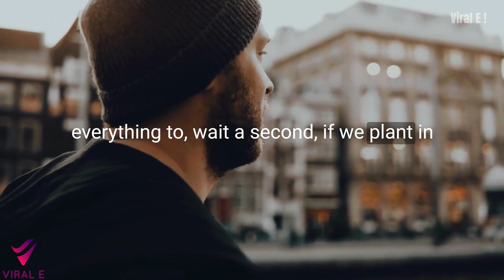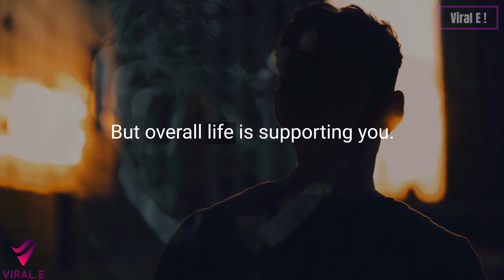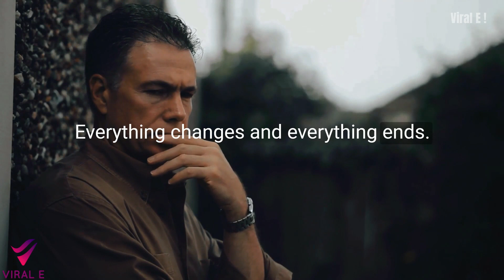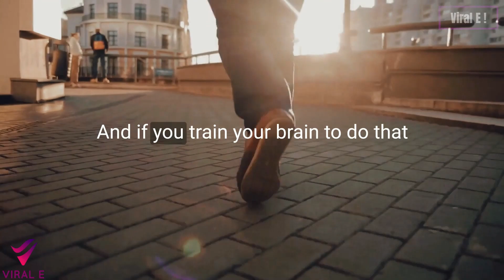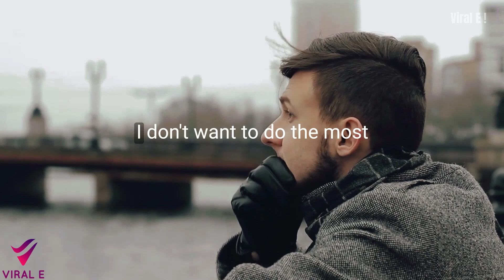Improve Your Self - 2023 New Years Resolution - motivation life #2023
▶[Title]
(Control Your Emotions ! ) motivation motivationalspeech life #2023
Motivational Video | Motivational Speech | Inspirational Video | Life Success

▶[Speakers]
Tony Robins

▶[Credits]
►Credit :Tony Robins
►Source : Tony Robins
►Special Thanks to Tony Robins

►[Creator(Viral's) Notes]
Tony Robins is my idol... and so I bring some of his best speeches that educate people to this channel.

All video footage used is either licensed through either CC-BY from Canva or Artlist.

However if the content owner would like to dispute this , I will not hesitate to immediately remove the said content. It is not my intent to in any way
infringe on their content ownership. If you happen to find your art or images in the video please let me know and I will be glad to credit you.